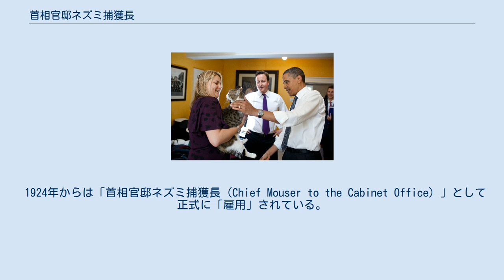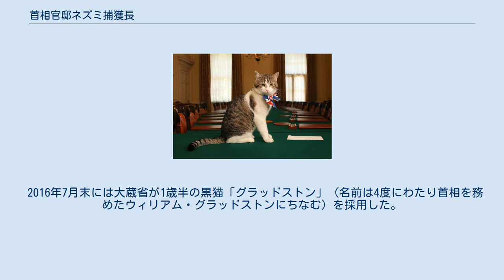首相官邸ネズミ捕獲長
オバマ･米大統領と面会するラリー。
中央奥がキャメロン･英首相。
 首相官邸ネズミ捕獲長（しゅしょうかんていネズミほかくちょう、英: Chief Mouser to the Cabinet Office）は、ダウニング街10番地（イギリス首相の官邸）の公式な飼い猫に与えられる肩書である。
 昔からダウニング街ではネズミが多く住み着いていたため、その対策として猫をネズミ捕り兼ペットとして「雇う」という習慣が1500年代の初期からあった。
 1924年からは「首相官邸ネズミ捕獲長（Chief Mouser to the Cabinet Office）」として正式に「雇用」されている。
 ダウニング街で最も長く務めた猫はウィルバーフォースであり、彼はエドワード・ヒース、ハロルド・ウィルソン、ジェームズ・キャラハン、マーガレット・サッチャーの下で働いた。
 これらの猫は公務員とみなされるため、官邸に住む首相の私物ではなく、ネズミ捕獲長の「任期」が首相のそれと一致することはまず無い。
 この肩書きは非公式な習慣であったが、ハンフリーには公式にこの肩書が与えられた。
その他の猫は通常、イギリスのマスコミから愛称としてこの肩書きで呼ばれる。
 生活費として年間100ポンドほどが給与として認められているほか、職員がおやつ代を自己負担している。
 人間の公務員と同じように定期的な健康診断も受けている。
 大蔵省やダウニング街に住みついた猫をネズミ捕り役およびペットとして「雇う」ことはヘンリー8世の時代、ウルジー枢機卿が大法官として執務中に自分の飼い猫を傍らに置いたことまで遡る。
 1929年6月3日までの分に限った『2000年情報自由法』の一環として2005年1月4日にパブリックドメインになった公文書によると、1929年当時、大蔵省のAE・バンハムは「有能な猫の生活費として雑費から1日あたり1ペニーを支出する」ことを事務員に認めている。
 1932年4月、手当は週あたり1シリング6ペンスまで増えた。
21世紀の時点で経費は年100ポンドである。
 2011年2月14日に、ラリーがこの任に就くと報道された。
その年の1月、ITNによるとテレビ・ニュースの中継中、首相官邸の玄関前を駆け抜けて行くネズミが目撃された。
当時ネズミ捕獲長は空席だったが、首相の報道官はこの問題解決のため猫を雇う計画は無いと述べた。
しかし翌日の新聞は、その報道官が官邸内の「ネコ賛成派」について述べたことを報じ、その結果、問題対処のため今の衛生業者から猫への鞍替えが本当にあるかもしれないという憶測が生まれた。
2011年2月14日、このネズミ問題に取り組むため「ラリー」という名の猫がやって来たと報道された。
イブニング・スタンダードによると、この猫はデーヴィッド・キャメロンとその家族がバタシー・ドッグス・アンド・キャッツ・ホームで選んだものだった。
しかしラリーは翌年の2012年の6月を過ぎた頃から、職務に対し不熱心な様子が報道されるようになり、9月になって遂に更迭されることになった。
 後任の首相官邸ネズミ捕獲長として、財務大臣であるジョージ・オズボーンが飼っているフレイヤが就任することになった。
フレイヤは外で暮らしていた経験があり、職務遂行能力の高さが期待されている。
なお、ラリーは捕獲長ではなくなったものの、ネズミ捕獲員としては留任となった。
 2014年8月、フレイヤは官邸から離れた路上で交通事故に遭い、それまでも度重なる脱走が問題になっていたことから同年11月に引退、ロンドンを離れた。
それにともないネズミ捕獲長の任はラリー単独で当たることとなった。
 2016年、イギリスの欧州連合離脱是非を問う国民投票の結果を受けてキャメロンは首相を辞任したが、ラリーは新首相テリーザ・メイの就任後もネズミ捕獲長に留任することとなった。
 首相官邸以外の省庁としては、2016年4月に保護施設から引き取られ、「パーマストン」と名付けられたオス猫が、外務省にネズミ捕り長官として就任した。
2020年8月7日、パーマストンおよびサイモン・マクドナルド外務事務次官の公式ツイッター上で、パーマストンが同年8月末に公務を引退する旨が発表された。
 2017年11月に在ヨルダン英国大使館にネズミ捕獲長のポストが新設され、同ポストの直属の上司は本国外務省のネズミ捕獲長とされている。
 2016年7月末には大蔵省が1歳半の黒猫「グラッドストン」（名前は4度にわたり首相を務めたウィリアム・グ...